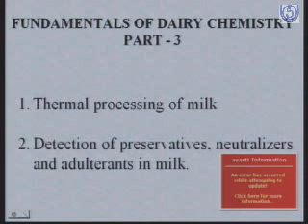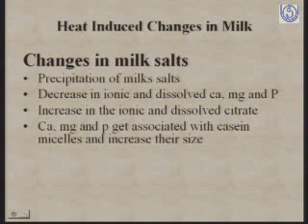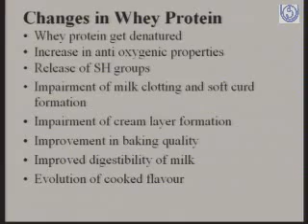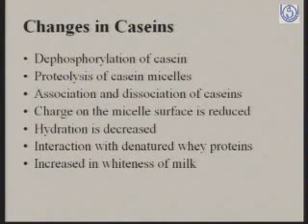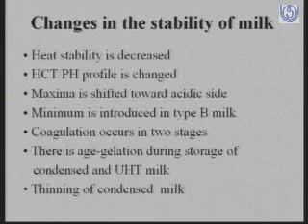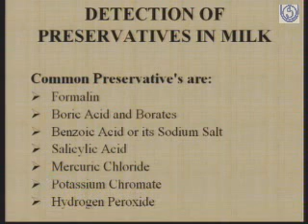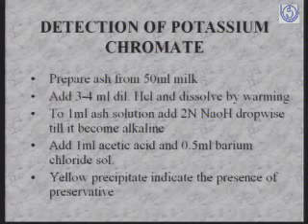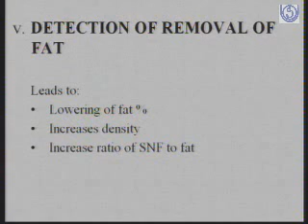Diploma in Dairy Technology-2